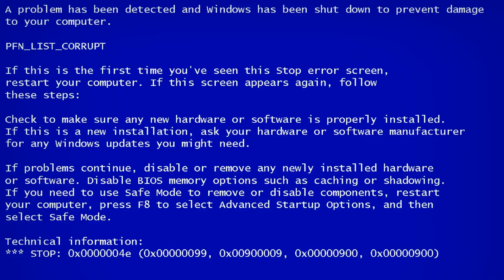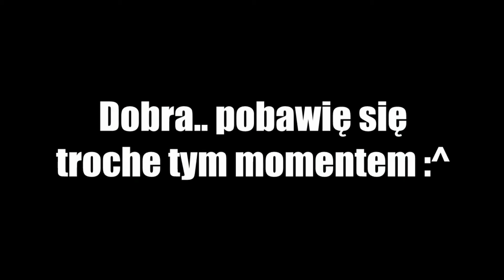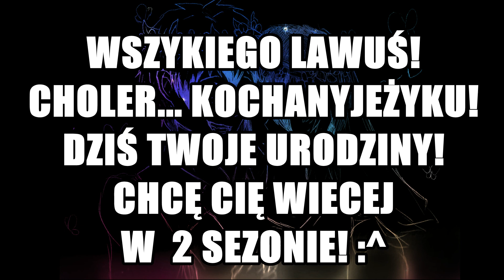[Servamp] Lawlicht 2 on crack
NA URODZINY... KOGOŚ! ♥♥♥♥♥

LISTA UŻYTYCH UTWORÓW:

Yeah Yeah Yeahs - Heads Will Roll (JVH - C Remix)
Hatsune Miku -The Disappearance of Hatsune Miku
Sunstroke Project - Hey Mamma
OHSHC- Sakura Kiss
Christina Aguilera, Lil' Kim, Mya, Pink - Lady Marmalade
Studio Killers - Flawless
Mfc - Jeżowa Piosenka
The X-Files Theme
Sailor Moon Crystal Ending - Tuxedo Mask
Sailor Moon Theme Song